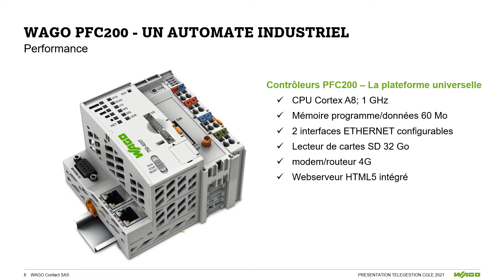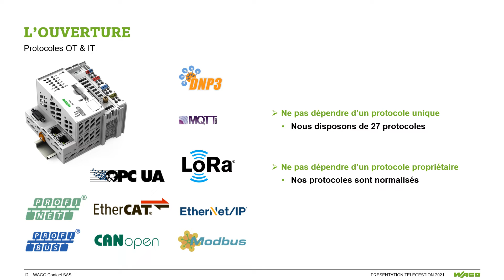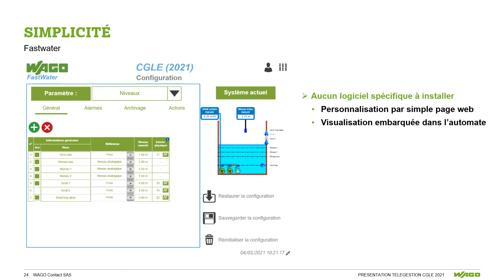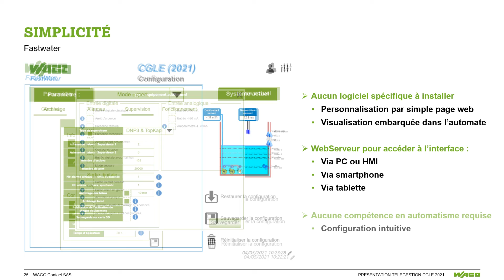Présentation Télégestion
WAGO PFC200 - OUVERTURE, SÉCURITÉ ET SIMPLICITÉ : L'AUTOMATE QUI RÉPOND AUX ENJEUX DE LA TÉLÉGESTION